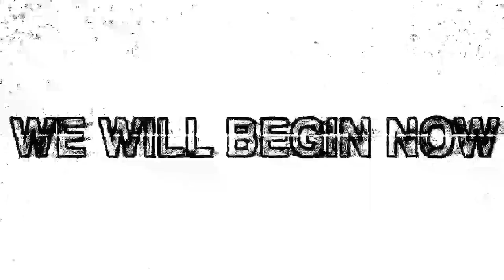EMPRESS VS PRINCESS: PROMO PACKAGE FOR 13XD XMY VS AKIRA YUKIMURA | SWW: HIGH TIDES | PROMOS